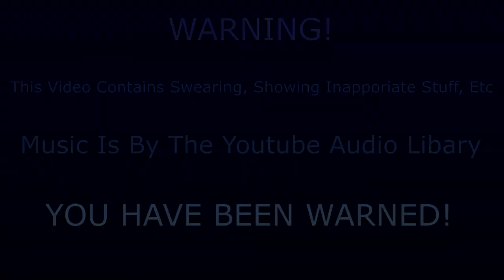Mugman Breaks The 4th Wall (AGAIN) - A Garry's Mod Video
he saw the camera and shoots it again but this time it didnt bsod...
First Gmod Video With good ass editing :)
Gmod Was Created By Facepunch Studios Ltd
Ignore the error that happened... My first one :(
I might have to recreate this cuz the video was too short or maybe my mic was too loud. That's all